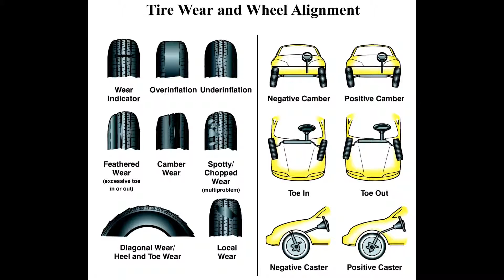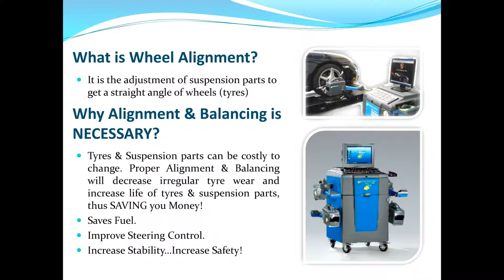Wheel alignment Toyota LandCruiser FJ40 BJ40 BJ42 vierkant uitlijnen vierwieluitlijnen